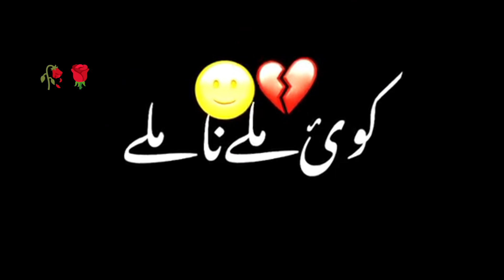Namaz phara kro mara dost black screen videos Islamic Whattap status#blackscreenstatus#islamicstatus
Description

Islamic Status Black screen | Ajmal Raza Poetry | Urdu Lyrics | Whatsapp status | Allah se Toba

MM writer
147
Likes
3,280
Views
Jan 30
2023